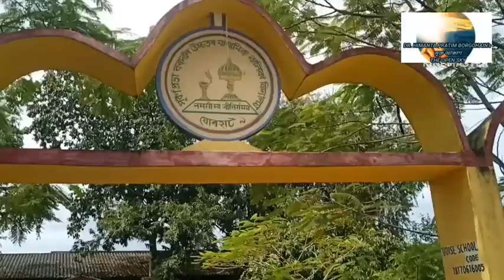INTERNATIONAL GIRL CHILD DAY, 11TH OCT. 2023.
@ Dr. Nobin Bordoloi College
@ SPB GIRLS' HS SCHOOL